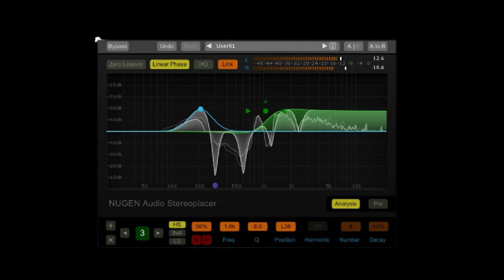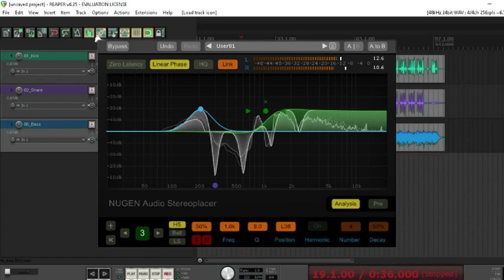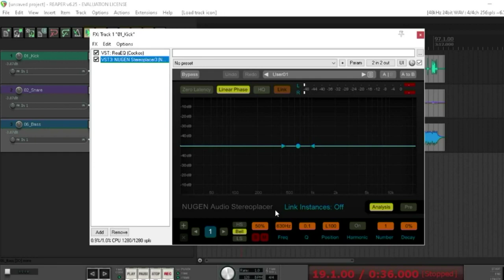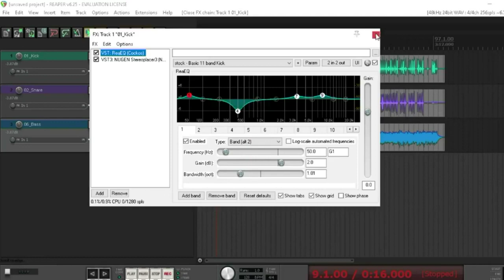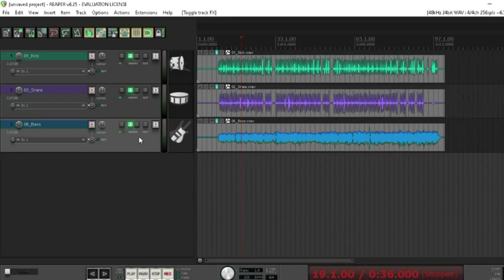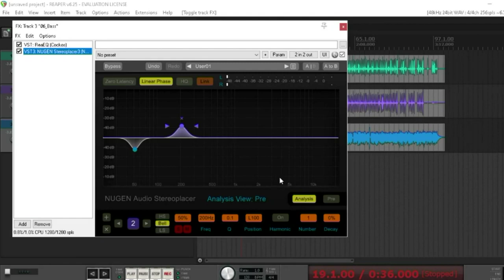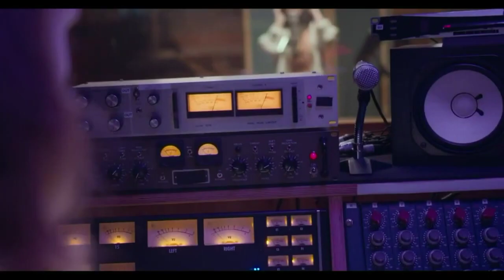Panorama Divisão em Frequências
Aprenda a fazer Panorama Divisão em Frequências